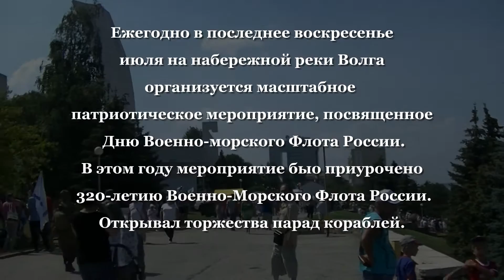День ВМФ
Ежегодно в последнее воскресенье июля на набережной реки Волга организуется масштабное патриотическое мероприятие, посвященное Дню Военно-морского Флота России.
В этом году мероприятие быо приурочено 320-летию Военно-Морского Флота России. Открывал торжества парад кораблей.
Every year on the last Sunday of July a huge patriotic event takes place on the river bank of Volga. It is dedicated to the Day of the Russian Navy. This year it was dated after the 320 years anniversary of the Russian Navy. The parade of ships opened the event.
Партнёрка с большими Возможностями!! Нужна Реальная Медиасеть Для Партнёрства?